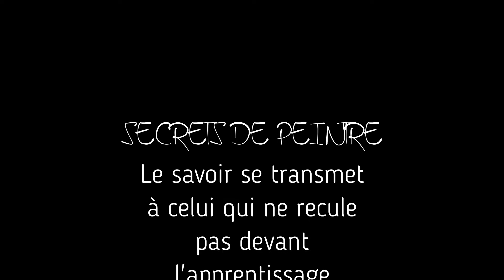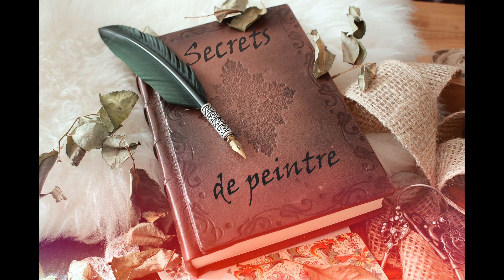SECRETS DE PEINTRE- Dorure et restauration - VIDÉO N°30